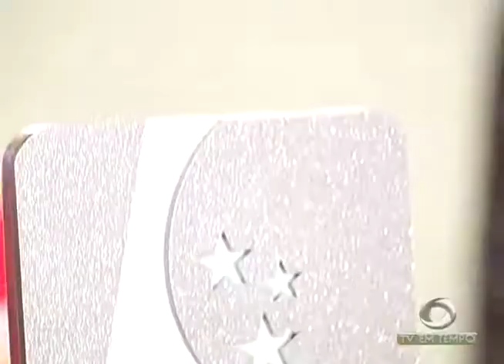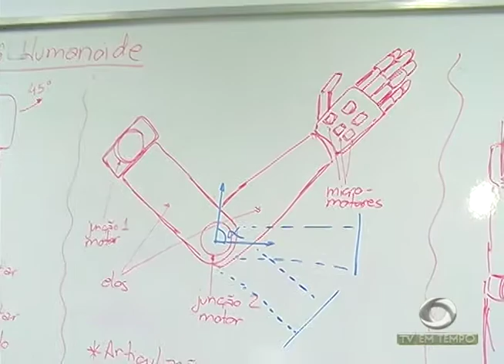Homem é morto a tiros em um bar na zona norte da capital, ele estava ameaçado de morte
02º BLOCO JORNAL 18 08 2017 - Homem é morto a tiros em um bar na zona norte da capital, ele estava ameaçado de morte